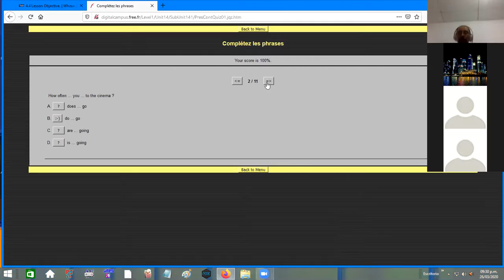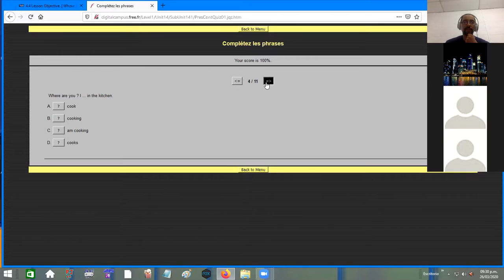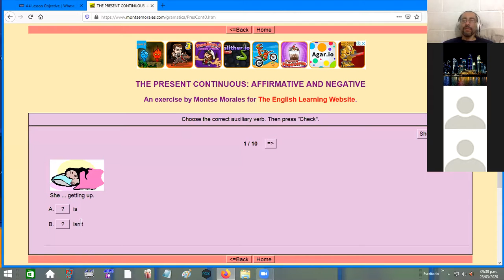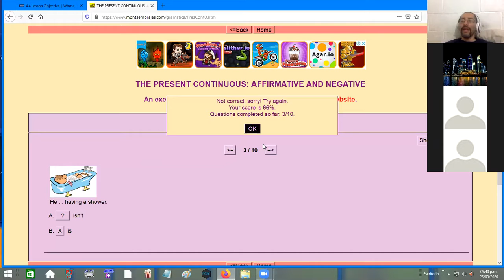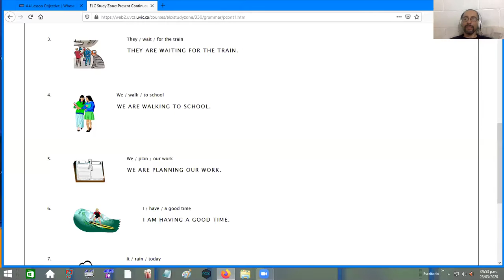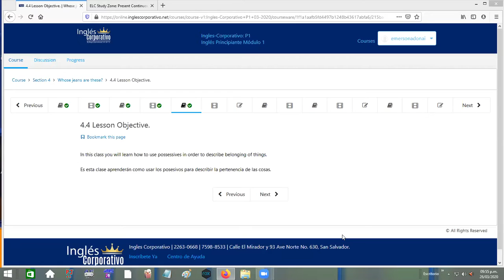Ingles Corporativo-Present continuous part 2